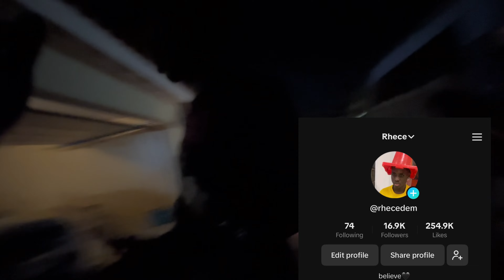Rhece Partying on a Yacht🇯🇲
Lone vibes🔥🏴‍☠️